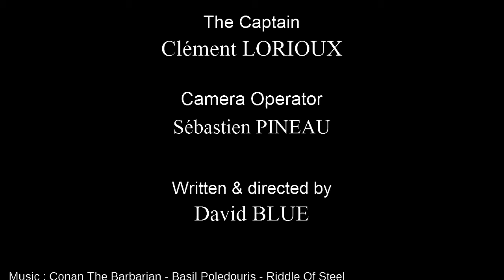Last Prayer couleur étalonné